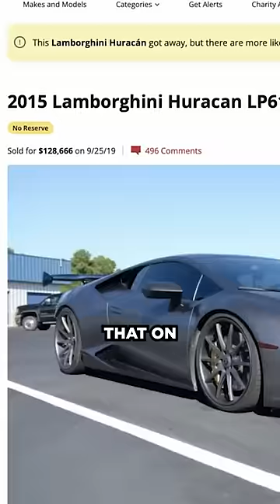How did this Lamborghini Huracan cost $3 million?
Oh Peter...